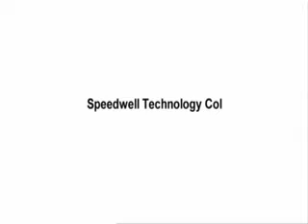Bristol Brunel Academy 2008